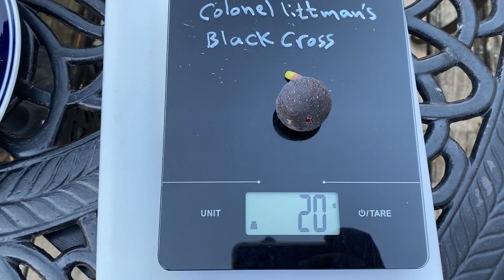تين أسود بطعم الزبيب Colonel Littman's Black Cross Fig 8-31-2022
My Instagram انستغرام القناة